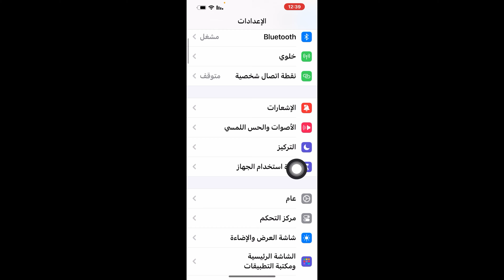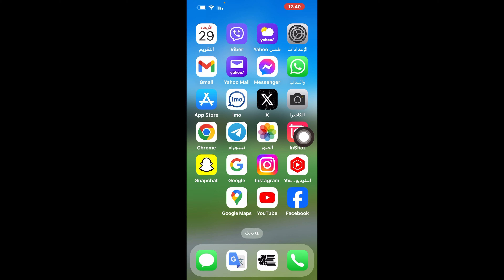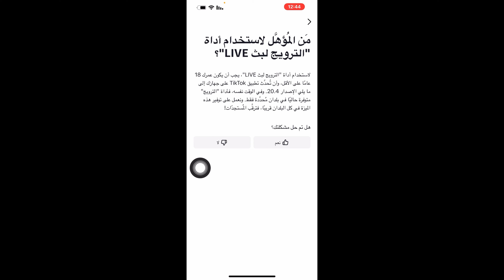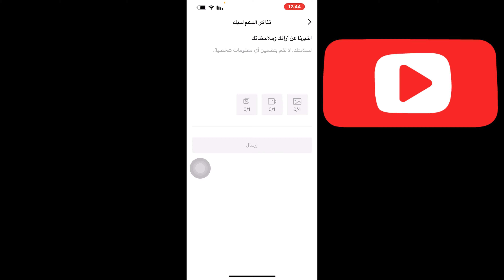حل مشكلة الترويج غير متاح في التيك توك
مشكلة الترويج غير متاح في التيك توك

 الترويج غير متاح في التيك توك